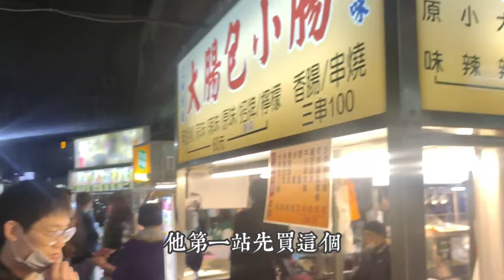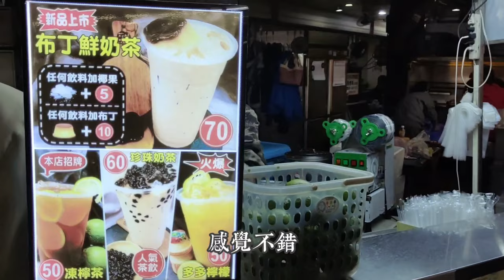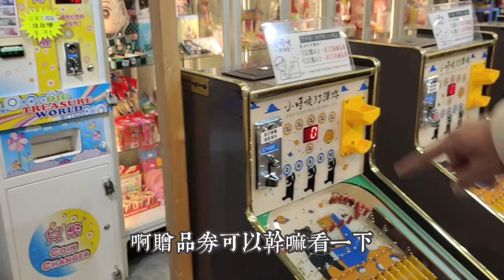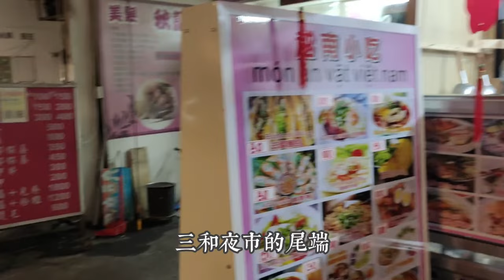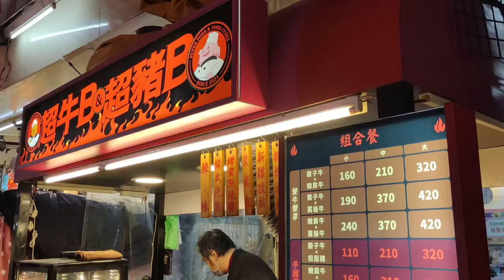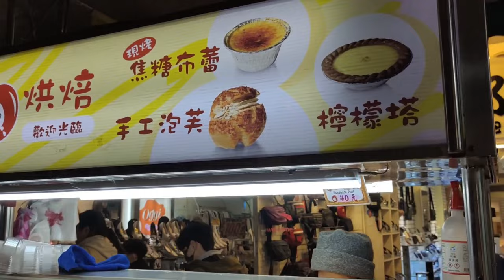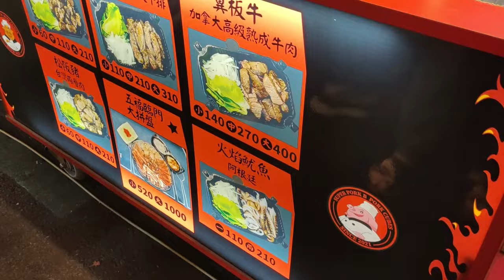【必吃必玩必喝】30年三重在地人帶你逛「三和夜市」，人氣美食＆玩樂攻略！｜三重夜市美食懶人包、三和夜市攻略｜阿中阿中美食中｜林慧中Angel Lin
30年的三重當地人推薦！來看看三和夜市有哪些必吃、必玩、必喝的吧！
帶你品嚐各種美食，也會跟你說這邊有甚麼好玩又刺激的活動喔～

🔎 哪裡還能看到阿中？